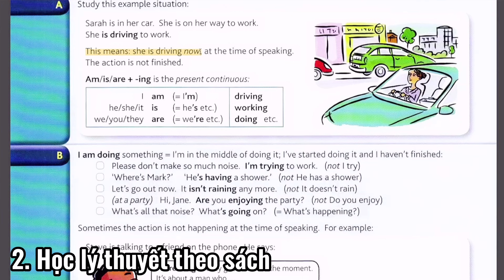CÁCH MÌNH HỌC NGỮ PHÁP TIẾNG ANH - trò chuyện cùng followers (GIVEAWAY)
[Video này không chứa quảng cáo]

LINK MUA SÁCH:

Sách - English Grammar in use - 130 bài ngữ pháp tiếng Anh - BẢN TIẾNG VIỆT

Sách - English Grammar in use - Fourth Edition - Raymond Murphy - BẢN TIẾNG ANH

Xin chào mọi người, mình là Trang (mọi người có thể gọi mình là mei~).
Nếu mọi người thích video như thế này thì đừng quên like và comment phía dưới nhé, mình sẽ cố gắng quay nhiều hơn trong tương lai~ mong mọi người sẽ thích video này!!!